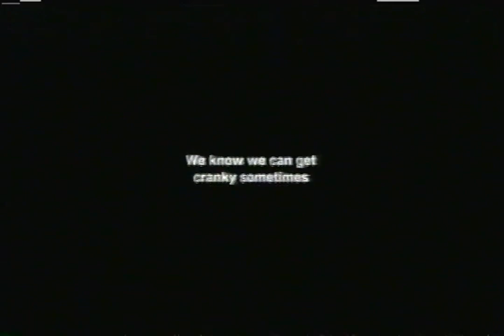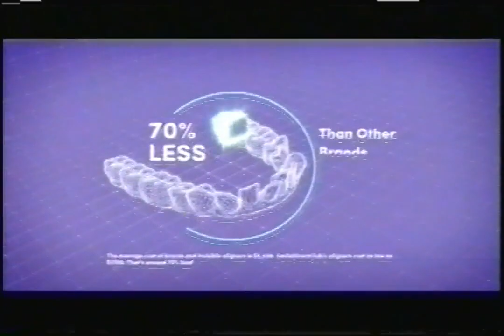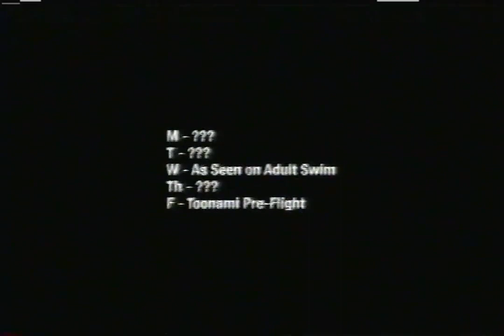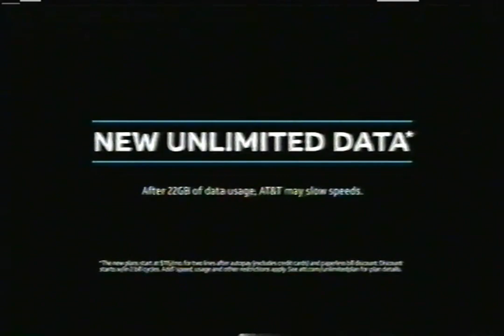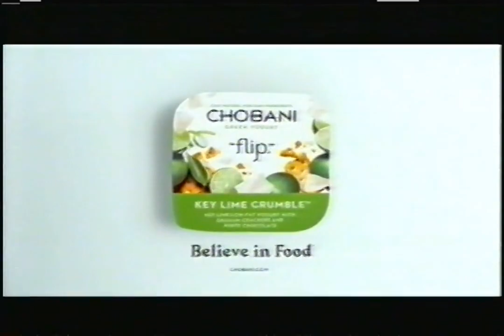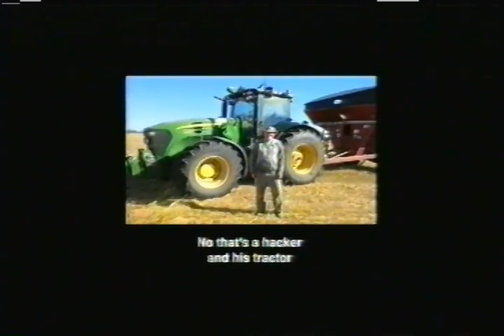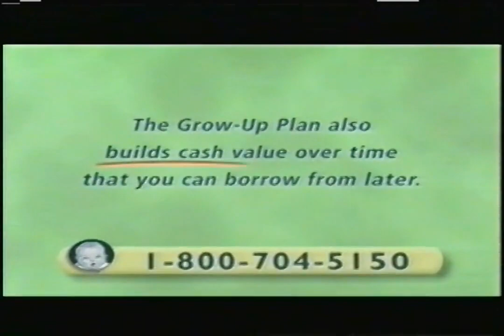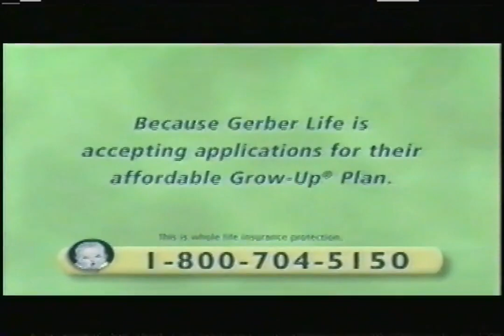Adult Swim/Cartoon Network - March 31 - April 1, 2017 Commercials (VHS)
Description: During Robot Chicken, Mike Tyson Mysteries, The Cleveland Show, Aqua Teen Hunger Force, Bob's Burgers, Family Guy, Assy McGee and King of the Hill on the Adult Swim block. Also during Teen Titans, Go! , The Amazing World of Gumball, and The Powerpuff Girls on Cartoon Network. Adult Swim block; Cartoon Network; March 31 - April 1, 2017.